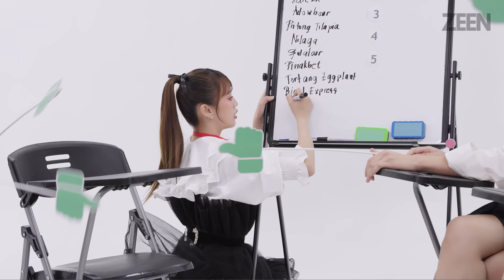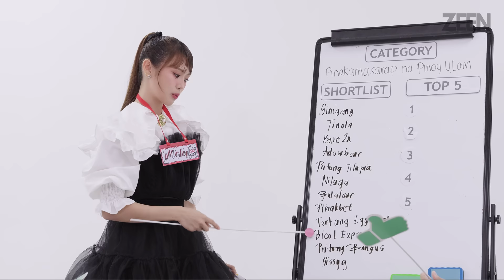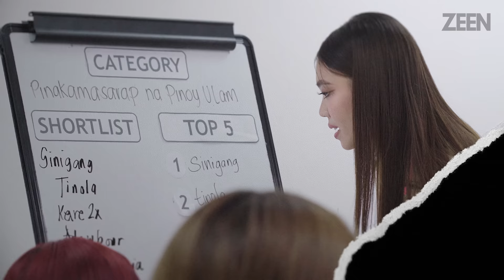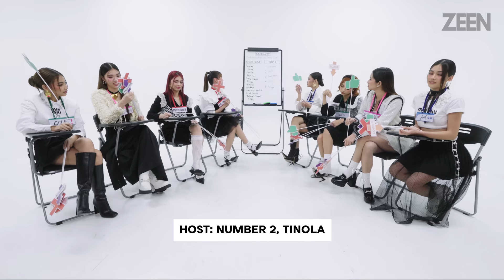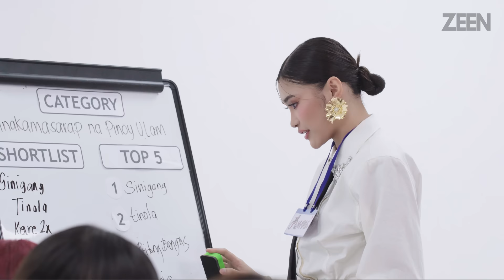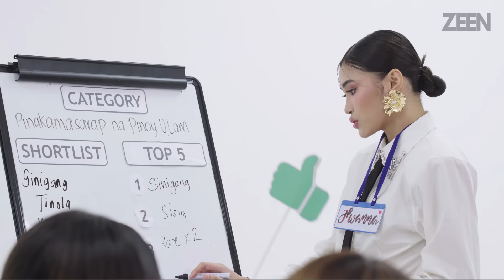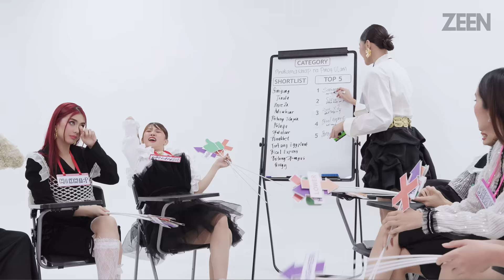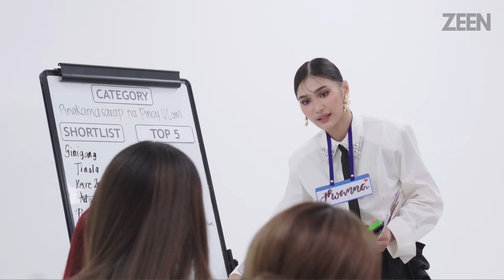BINI Ranks their Top 5 Pinoy Ulam | School of Rank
The Nation's Girl Group, BINI, takes on the challenge of playing Zeen's 'School of Rank', an engaging game of exploration, personal preferences, and taste. In this episode, their goal is to reach an unanimous decision in ranking the Best Pinoy Ulam of all time.

Executive Producer: Zeen Magazine

TEAM ZEEN
Editor-in-Chief and Executive Producer: Mark Ghosn
Editorial Assistants: Earl Taruc, Ristichen
Digital Content Producer: James Calinaya
Production Interns: Arlie Mamaradlo, Isaac Sicalbo, Kyle Trinidad, Zyrish Quierrez
Video Team: Prod Axia